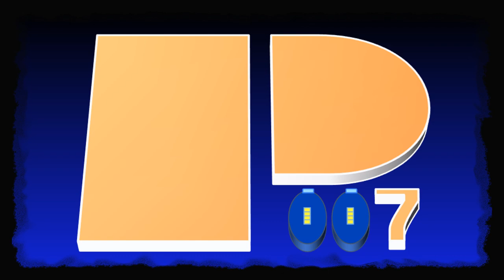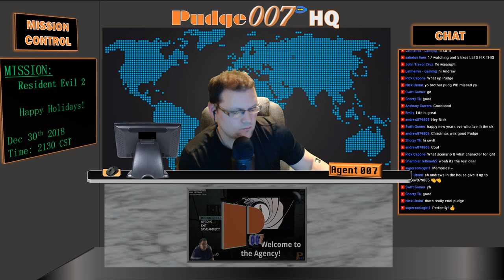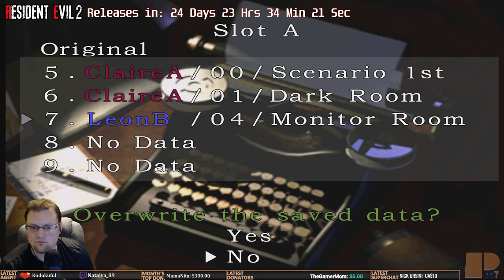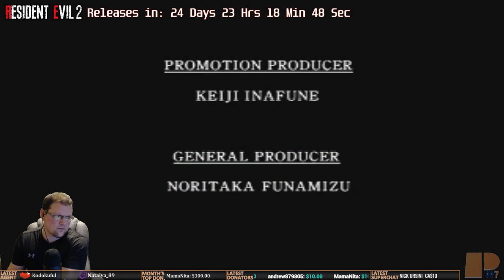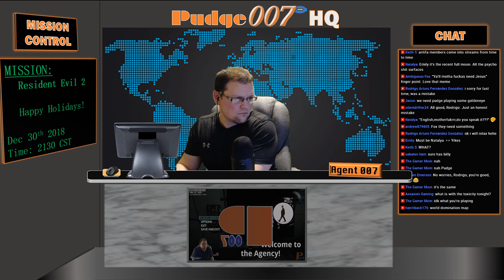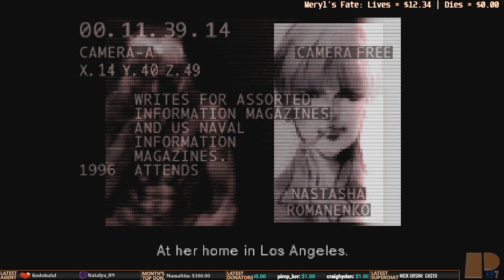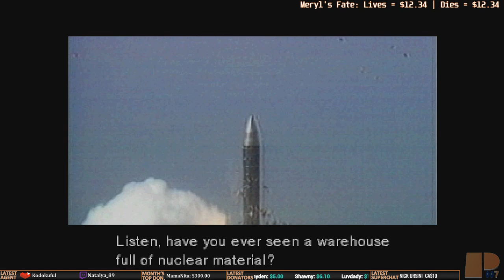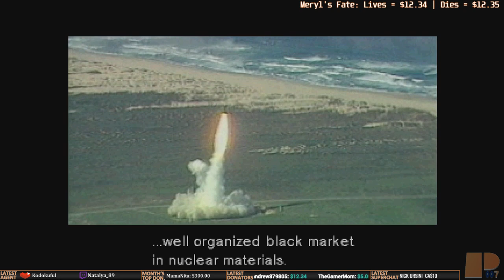Metal Gear Solid [Extreme] - It's a Metal Gear New Year!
Welcome everyone! I am Pudge007, a broadcast video game streamer on various consoles and PC, specializing in the Metal Gear Solid series.  50% of the channel focuses on the Metal Gear series while the other 50% is variety, including old classics such as the Mega Man and Resident Evil Series as well as new releases!.  If you're looking to have a good time by either interacting in chat or lurking in the stream, the Pudge007 Agency Channel is the place for you!  Thanks for stopping by, and remember to live life to the MAX!

RULES*:
1) Be Respectful!
2) NO SPOILERS! Even if you assume Pudge007 already knows what will happen, ask him first before you say one at all times.
3) NO BACKSEATING! This means no hints, gaming tips, suggestions, etc. Pudge007 will ask if he does want any assistance with the gameplay.  If not, leave them to yourself. First offense is a warning; second is a ban. You have been warned.
4) No self-promotion or promotion of another streamer unless given permission by Pudge007.  However, if you have any questions regarding tips or suggestions on starting to stream, you are more than free to ask :).
5) Refrain from political or religious talk in the chat. I do know these things affect our lives and I'm generally okay with speaking about these in general terms, but I or my moderators may determine the discussions are getting too divisive and may ask you to stop to continue participating in the chat.
6) Have fun!

Agency Benefits:
1) Receive your own Agency Number!
2) Membership Badge next to your name in chat (Foxhound, baby)!
2) License to Thrill card!
3) Membership Only Emotes to use in chat!
4) 3.5x Intel Multiplier!
5) Priority placement for multiplayer and co-op gaming with Pudge007!
6) Invitation to Pudge007's Discord Voice Channel!

Agents:
- Agent 005: McChief05
- Agent 003: Rustymuffins
- Agent 024: Albert_Fn_Wesker
- Agent 311: Fallen311
- Agent 094: Adam Cortez
- Agent 937: Craig
- Agent 008 1/2: Mama Nita
- Agent 424: Kentucky Fried Keri
- Agent 711: I'm Legendary Mike
- Agent 629: Geeketiquette
- Agent 013: BigBossIncarnate
- Agent 0: wzero07
- Agent 140: silentdrifter24
- Agent 027: Natalya
- Agent 111183: DEATH111183
- Agent 0069: Dreamy McStreamy
- Agent 2814: Majin D
- Agent 023: Glennjacob
- Agent 120.85: luvdady
- Agent 317: Evo23L (Twitch)
- Agent 035: Chris Knuckles
- Agent 2261: Keith S
- Agent ???: Torbulous
- Agent ???: Missildine Online!
- Agent 530: The Gamer Mom
- Agent 066: Nick Ursini
- Agent 999: Dishonorable Judge
- Agent 028: GeneralWho
- Agent 1337: YTSatrun
- Agent 328: Trey Herring
- Agent 8675309: Arthur Hosey Jr.
- Agent 050: Gavin Pearson
- Agent 420: Ambiguous Fox
- Agent 0021: sapphiremicx
- Agent ???: Jimmy
- Agent 141: Revolver Ocelot
- Agent 047: VapeLord Reviews
- Agent 112: pappapatu
- Agent 086: LordBadMan
- Agent ???: Izurin
- Agent 015: Bleeps88
- Agent 101: HeadOnFireChalla
- Cleaning Agent: Shawn Emerson
- Agent ???: Where's Berry
- Agent ???: Kodokuful
- Agent ???: VoidRampager (Twitch)
- Agent ???: solidout (Twitch)
- Agent 069: Buttouchious
- Agent 087: AnarkyKillSwitch (Twitch)
- Agent ???: RawkSlyde
- Agent ???: Tara ntula
- Agent 879805: andrew879805
- Agent 2099: Ricky Ortega
- Agent 012: S.B Gamers
- Agent 800813: Darkest Aeon
- Agent 011: Naruto Uzumaki
- Agent 799: Random Combustion
- Agent 384: David T. Gregory
- Agent 793: Harry Sherman
- Agent 055: Holvax
- Agent 064: Emily
- Agent 1314: Ryan Mangan
- Agent ???: Laura Vanderbooben
- Agent 333: Albert Chyn
- Agent ???: J 3
- Agent ???: exoshine_fr
- Agent 091: AbsoluteGaming